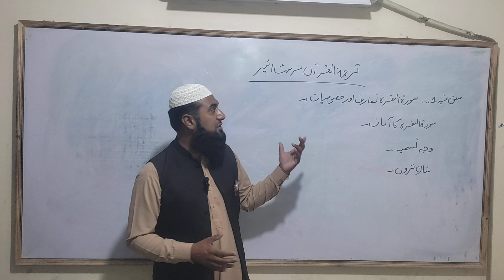TRANSLATION OF HOLY QURAN | SOORAH AL-BAQRAH | M HAROON UR RASHEED | PGC PIPLAN